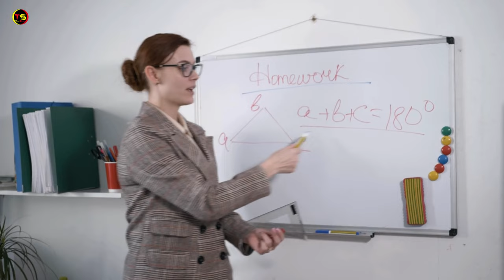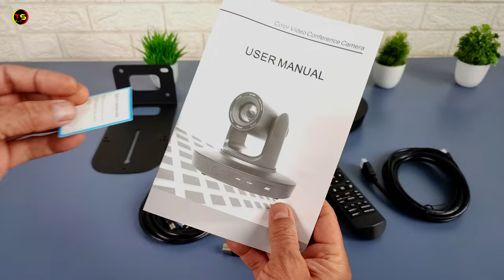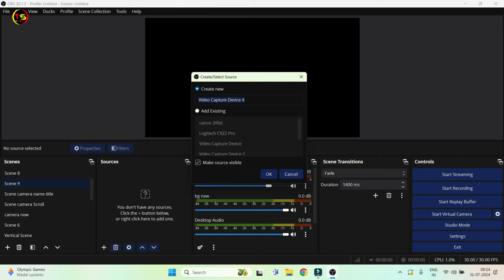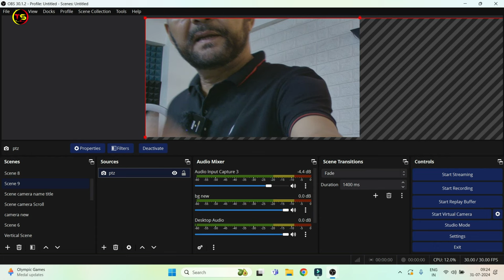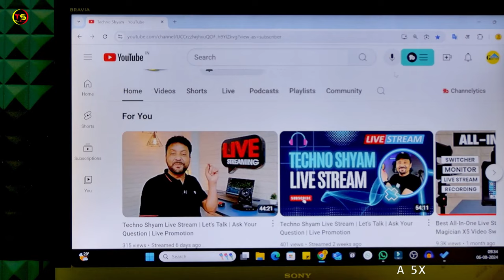Best Camera For Online Teaching | VIDEOCAST VC90 4K PTZ Camera | Unboxing | Review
This video is all about best PTZ camera for online Teaching. VIDEOCAST VC90 4K PTZ Camera is the best budget ptz camera in India 2024. In this video I am doing VIDEOCAST VC90 4K PTZ Camera unboxing and review in hindi.
Whether you are a content creator, live event filmmaker, or professional videographer, the VC90 is the ideal choice for delivering stunning visuals every time.
the VC90 Videocast 4K UHD AI Auto Tracking 20x PTZ Camera, the ultimate solution for high-quality video production. With its 4K UHD resolution, this camera delivers crystal-clear images and videos, making it perfect for professional video casting and live streaming.
The advanced artificial intelligence technology allows for seamless auto-tracking, ensuring that the subject is always in focus and centered, no matter how dynamic the movement.
Video Chapters:
00:00 - Intro 4k PTZ camera
00:33 - videocast vc90 price
00:58 - videocast vc90 Unboxing
04:36 - how to connect ptz camera to pc
06:33 - how to use ptz camera in OBS studio
07:31 - PTZ camera settings
08:36 - how to use ptz camera for online teaching
10:47 - AI Auto Tracking feature
11:13 - AI Auto Framing Feature
THINGS YOU NEED TO KNOW
TECHNO SHYAM SOCIAL
Topic Covered:
best PTZ Camera for live streaming
ptz camera for online classes
best camera for online teaching
best budget ptz camera for live streaming
best 4k ptz camera with ai
how to setup PTZ camera
best 4k ptz camera
best ptz camera for online teaching
best budget camera for online teaching